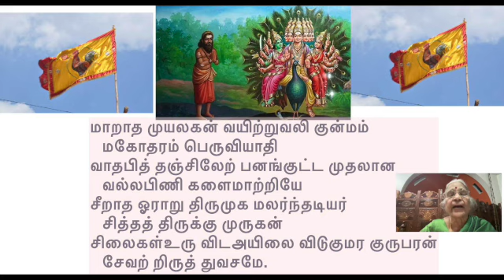SEVAL VIRUTHAM-7-VEERAANA KARIKATHI-சேவல் விருத்தம் 7 வீறான காரிகதி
வீறான காரிகதி முன்னோடி பின்னோடி
   வெங்கட் குறும்புகள் தரும்
விடுபேய்க ளேகழுவன் கொலைசாவு கொள்ளிவாய்
   வெம்பேய் களைத்துரத்திப்
பேறான .. சரவண பவா .. என்னுமந்திரம்
   பேசியுச் சாடனத்தாற்
பிடர்பிடித் துக்கொத்தி நகநுதியி னாலுறப்
   பிய்ச்சுக் களித்தாடுமாம்
மாறாத முயலகன் வயிற்றுவலி குன்மம்
   மகோதரம் பெருவியாதி
வாதபித் தஞ்சிலேற் பனங்குட்ட முதலான
   வல்லபிணி களைமாற்றியே
சீறாத ஓராறு திருமுக மலர்ந்தடியர்
   சித்தத் திருக்கு முருகன்
சிலைகள்உரு விடஅயிலை விடுகுமர குருபரன்
   சேவற் றிருத் துவசமே.